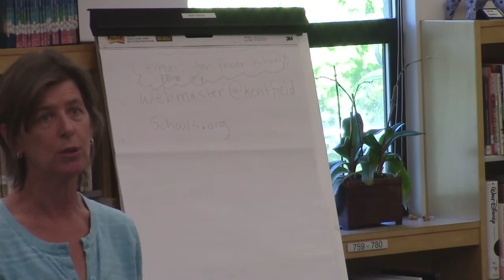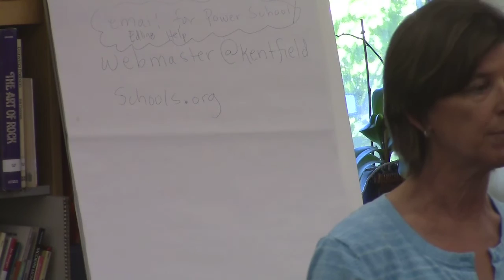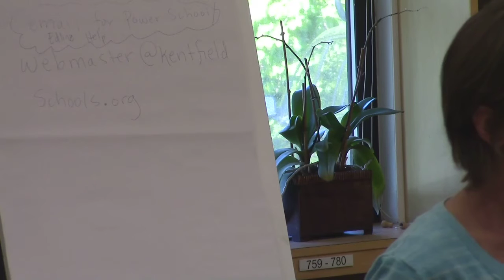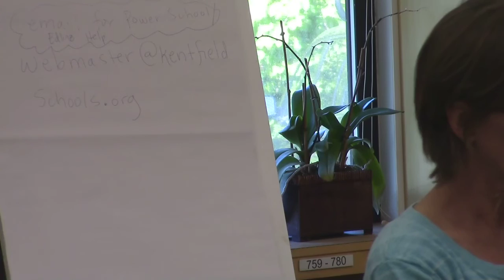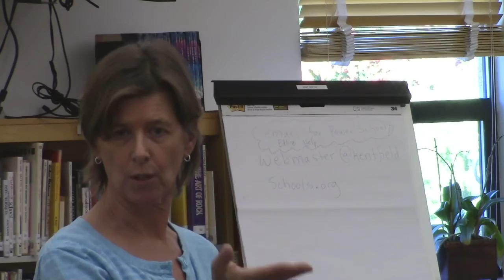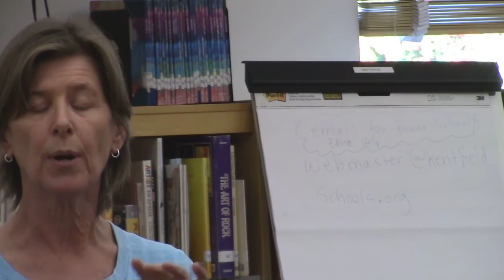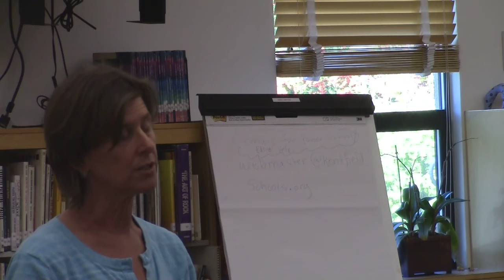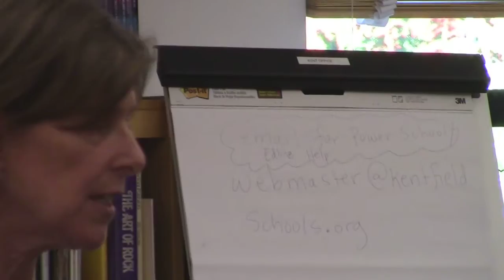Katie Rice Kentfield Meeting Nov 7, 2015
Katie Rice, Marin County Supervisor meets with public on November 7, 2015 to talk about the redevelopment of Sir Francis Drake Blvd, Marin Catholic football lighting,  pensions and bicycle lanes.